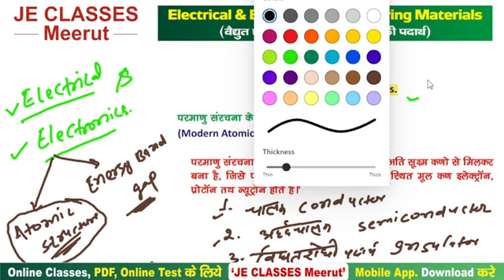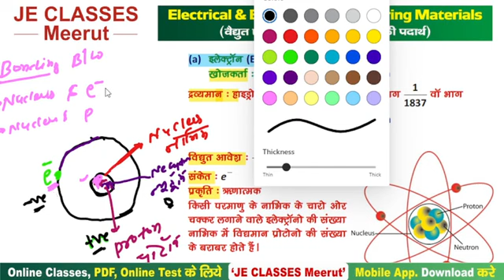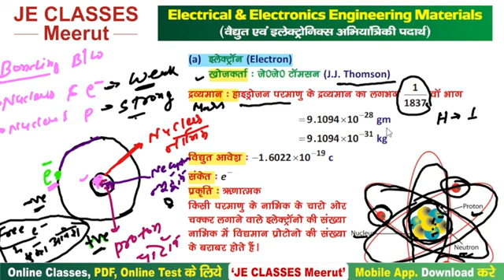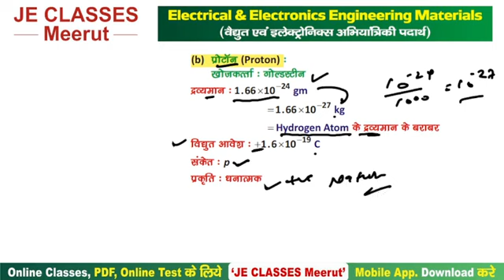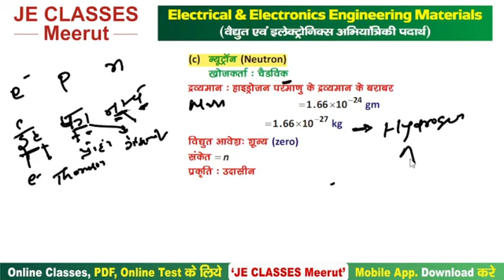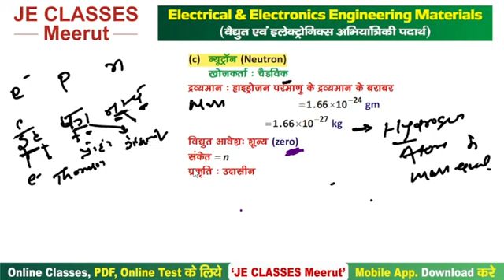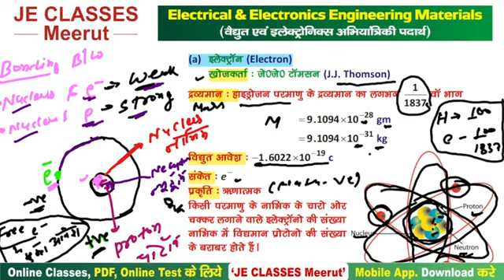#01 UPBTE Polytechnic 3rd Semester ( EEEM ) Electrical & Electronic Engineering Materials 2021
प्रिय विद्यार्थियों,

इस वीडियो में डिप्लोमा/पॉलिटेक्निक के 3rd सेमेस्टर में  ( EEEM ) Electrical & Electronic Engineering Materials  के Topics के बारे में बताया गया है आप सभी इस क्लास को देखे एवं अपने सभी मित्रो को ज्यादा से ज्यादा शेयर करे जिससे अपने सभी डिप्लोमा/पॉलिटेक्निक साथियो को जानकारी मिल सके और सभी इस Classes का लाभ ले सके |
xxxxxxxxxxxxxxxxxxxxxxxxxxxxxxxxxxxxxxxxxxxxxxxxxxxxxxxxxxxxxxxxxxxxxxxxxxxxxxxxxxxxxxxxxxxx

xxxxxxxxxxxxxxxxxxxxxxxxxxxxxxxxxxxxxxxxxxxxxxxxxxxxxxxxxxxxxxxxxxxxxxxxxxxxxxxxxxxxxxxxxxx

Support's-

xxxxxxxxxxxxxxxxxxxxxxxxxxxxxxxxxxxxxxxxxxxxxxxxxxxxxxxxxxxxxxxxxxxxxxxxxxxxxxxxxxxxxxxxxx
EEEM _2021
EEEM _Syllabus_2021
EEEM _in_hindi
semesterEEEM 3rd sem
bteup EEEM boardpapper
Diploma_EEEM 3rd#Jehimanshusir